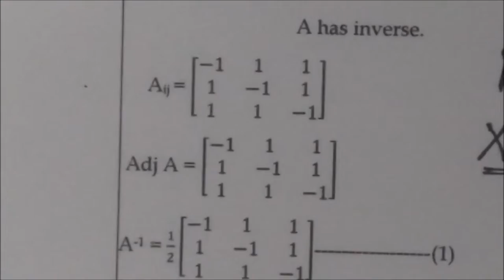12thMaths [Part-18] TM-EM Ex-1.1-14 Applications of Matrices Gomathidharmarajan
12thMaths [Part-18] TM-EM Ex-1.1-14 Applications of Matrices Gomathidharmarajan